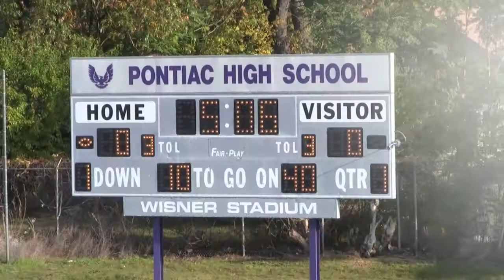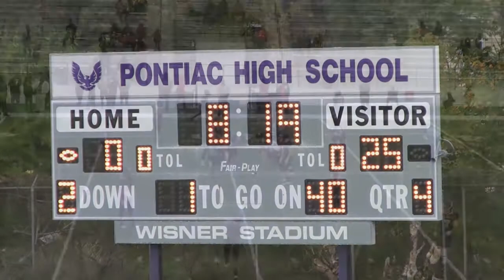Highlights Redskins Varsity Vs Pontiac Oct 20 2013 2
Redskins 25  Pontiac 7